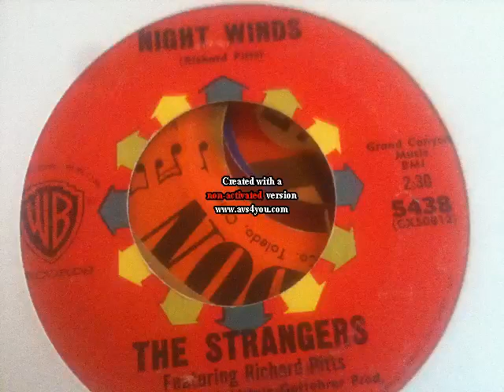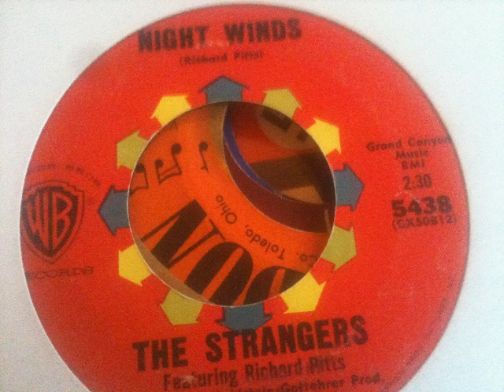THE STRANGERS POPCORN